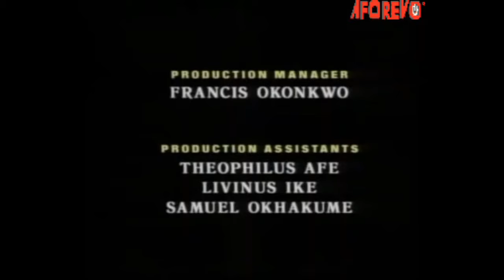See Why This Powerful Man Of God Refused To Help Her - A Nigerian Movie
Ashanti is a dreaded god who choose a particular woman to serve as a priestess against her wish but the woman committed suicide instead of serving the deity.